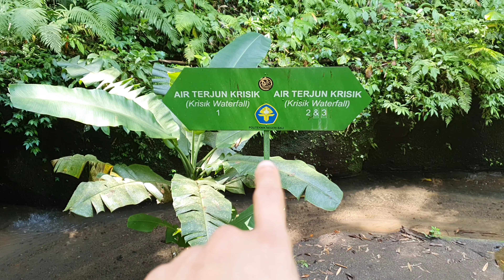AIR TERJUN KRISIK BALI. SEPI BANGET!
Kali ini jalan-jalan ke air terjun Krisik Bali. Selamat menonton